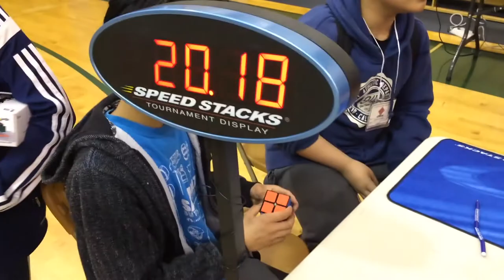Matthew.....DICK MANNNNNNNN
WARNING: Video might contain inappropriate language
Here are some CRAZY KIDS from Vancouver Spring 2015 video!